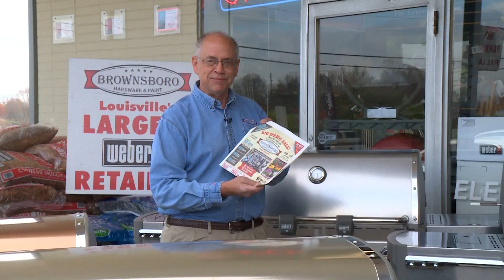SPRING SALE 17